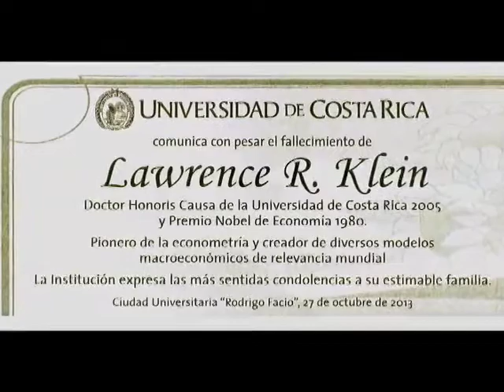Fernando Naranjo, banquero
Entrevista Economía y Sociedad con Fernando Naranjo, banquero y Gerente del Banco Nacional